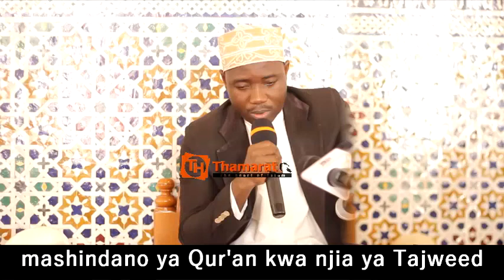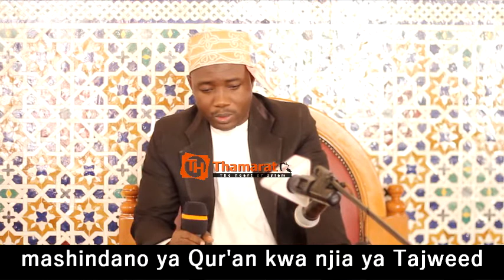QUR"AN KWA NJIA YA TAJWEED KATIKA MSIKITI WA MFALME WA SITA WA NCHIN MOROKO HAPA TANZANIA KINONDON